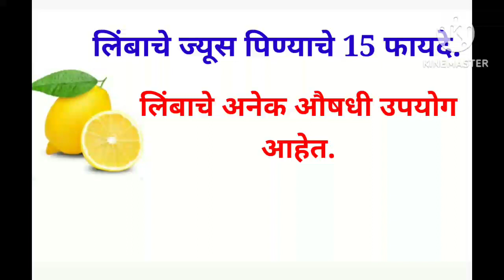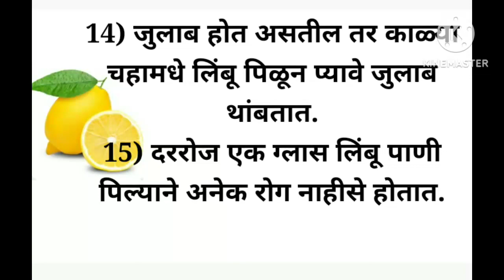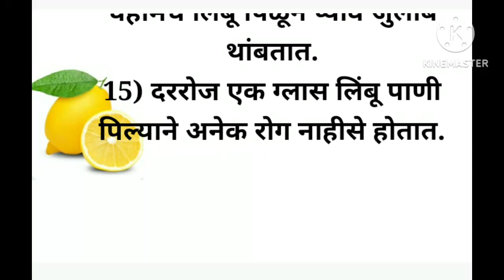लिंबाचे ज्युस पिण्याचे 15 फायदे||Lemon juice pinyache fayde in marathi || Benefits of Lemon Juice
# Lemon juice pinyache fayde in marathi?
lemon juice
Disadvantages of drinking lemon water daily?
how to make mini juice with lemon?
mini and lemon drink benefits?
mini juice without lemon?
can tiioj drink mini water everyeday?